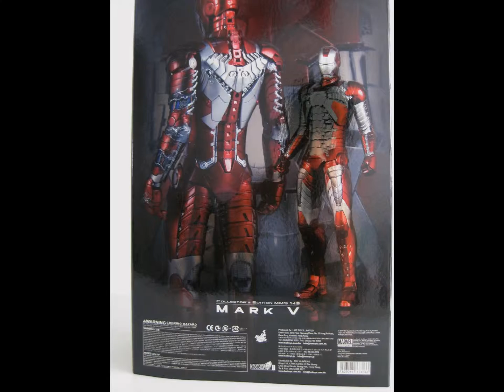Hot Toys 1/6 "Iron Man Mark V" in IM2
if you are keen to read more of my toy reviews :)